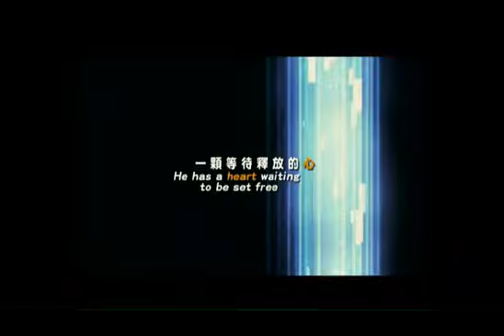Golden Dragon - Look For A Star (15 Okt 2015)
Golden Dragon - Look For A Star | Khamis, 15 Okt 2015 | 10.00 malam | TV2